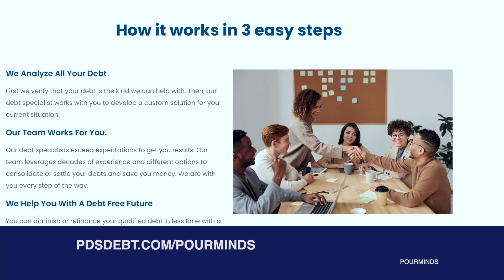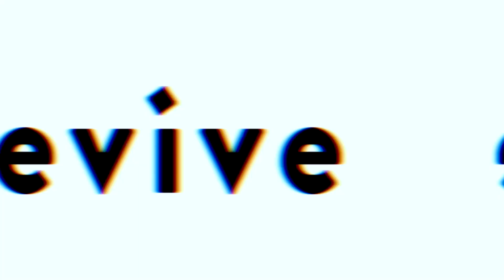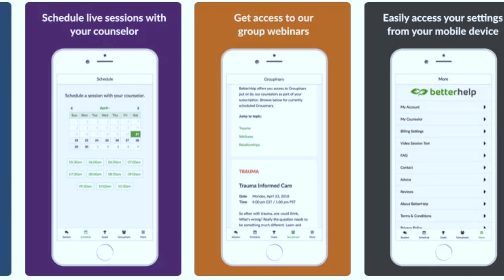Pour Minds Episode 145 - Do It Like It's My Bidet...Baybeee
Hey y’all! This is the birthday episode in honor of Lex’s birthday this week and we talking everything birthday! Birthday sex, birthday expectations, birthday dinners and more!

and discover Evive delicious products today!

Get a $25 VISA gift card to our qualified listeners just for completing the quick and easy debt assessment